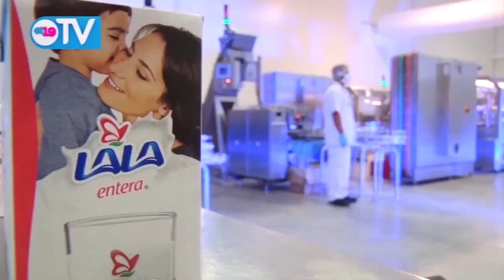Sector construcción se muestra optimista con el desarrollo del país en el 2016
El Presidente de la Cámara Nicaragüense de la Construcción, Rodrigo Pereira, se mostró optimista ante las oportunidades y posibilidades de crecimiento que ese sector de la industria experimentará a lo largo de este año 2016.

En declaraciones a medios de prensa, Pereira señaló que el sector está recibiendo este 2016 con buenas noticias. "En el presupuesto del 2016 estamos analizando la mayoría de proyectos que está sacando el gobierno, proyectos de agua potable, carreteras, hospitales que están en proceso de licitación. Vemos que este año puede ser un año mejor que el 2015", aseguró.